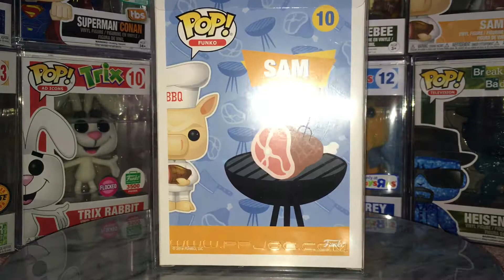FUNKO SPASTIK PLASTIC GREEN SAM PIG FUNKO SHOP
This is a quick video of my Funko spastik plastic green sam funko shop :)